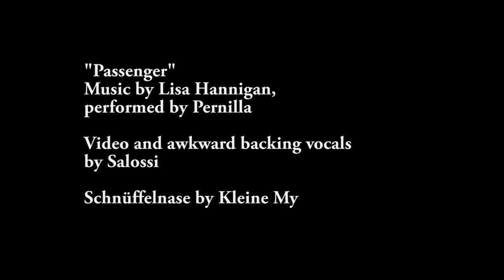a rainy night in a camper caravan...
when life gives you rain, make cosy music in a caravan and cuddle with your fur-nose ;) coming from the Herzberg Festival and waiting for clothes to dry in beautiful Biene